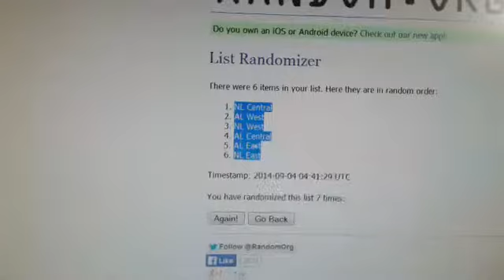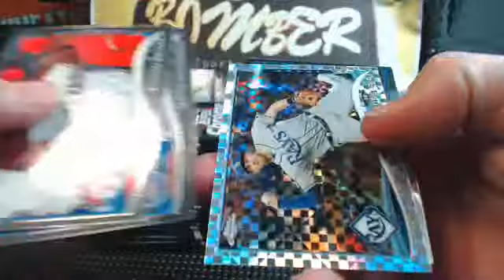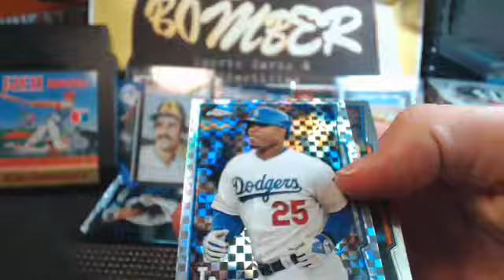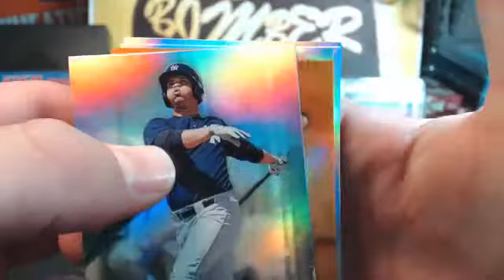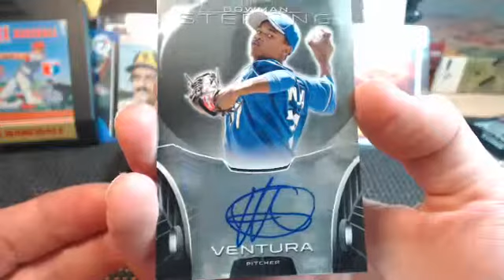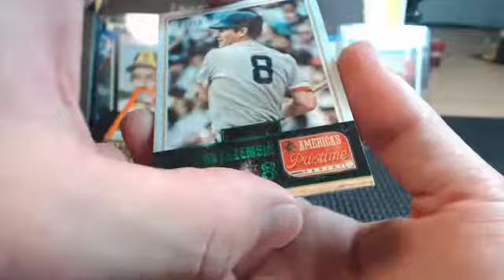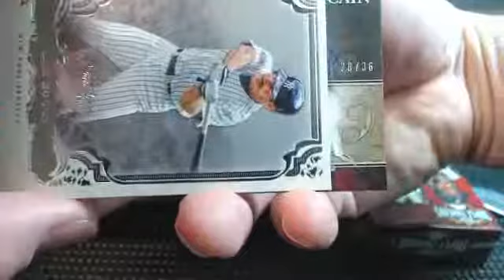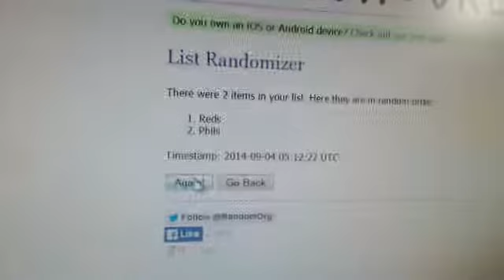5 Box MLB Rando Div Mixer 1:14am 9.4.14